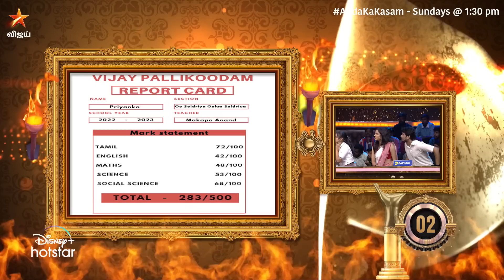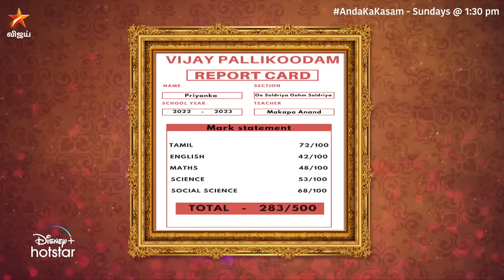அதானே இதெல்லாம் நம்புற மாதிரியா இருக்குது 😁 | Anda Ka Kasam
அண்டாகாகசம் - ஞாயிறுகளில் மதியம் 1:30 மணிக்கு நம்ம விஜய் டிவில..